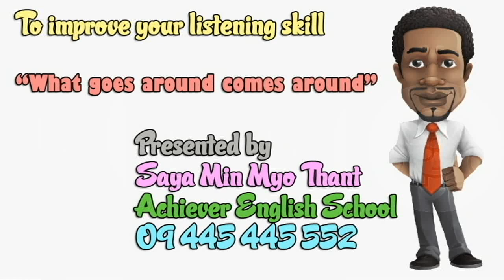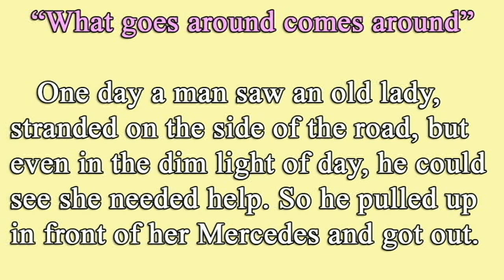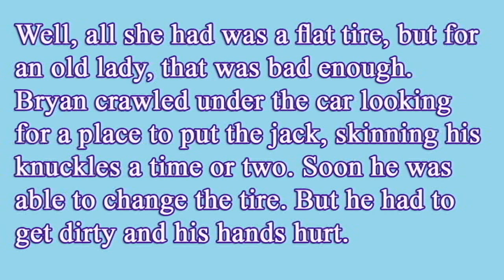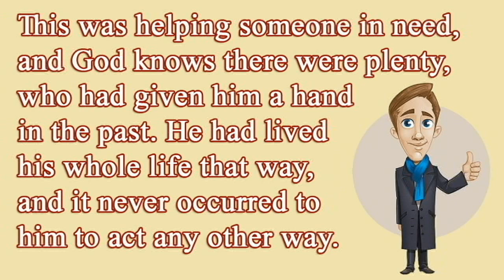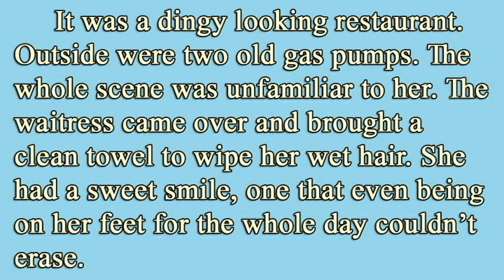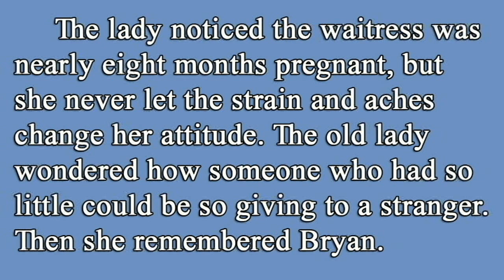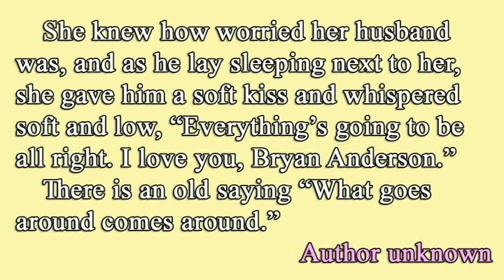To improve your listening skill: What goes around comes around (Presented by Saya Min Myo Thant)